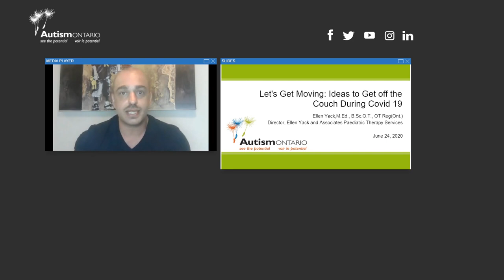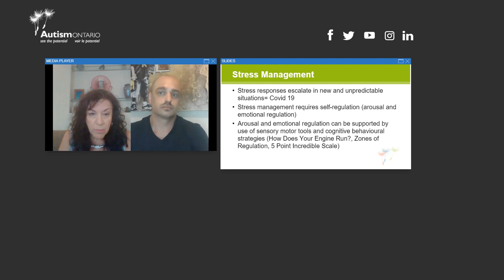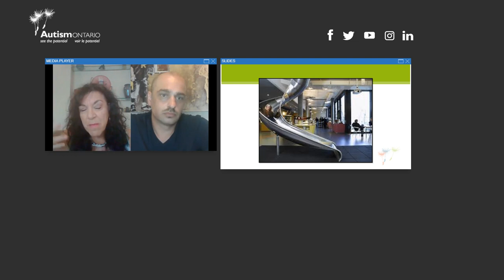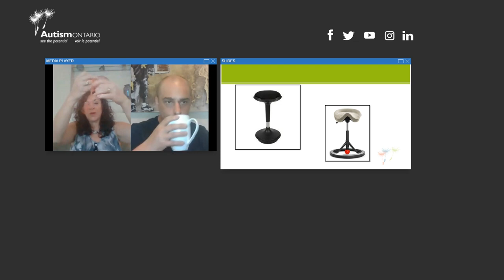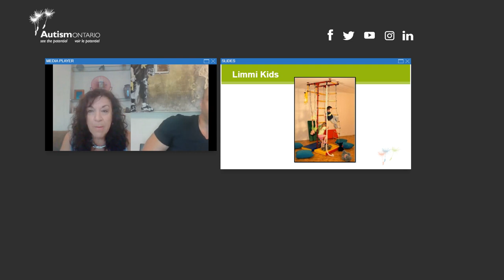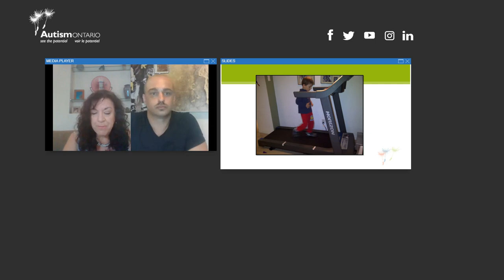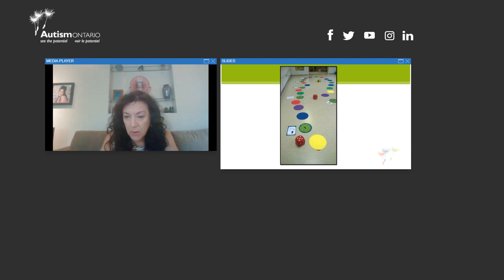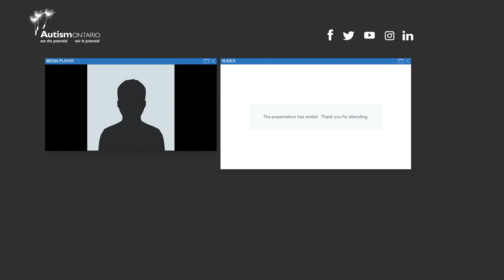Autism Ontario -Webinar-Let's Get Moving: Ideas to Get off the Couch During Covid 19 with Ellen Yack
This webinar will provide recommendations regarding movement activities that are can be done when restricted at home or when there is limited access to outdoor space.  Recommendations will be offered for all ages and specific equipment options will be reviewed.
Ce webinaire suggérera des activités de mouvement aux personnes confinées à la maison ou ayant un accès limité à l'extérieur. Il y aura des recommandations pour tous les groupes d’âge, et diverses options d'équipement seront abordées. À noter : Ce webinaire sera animé en anglais.